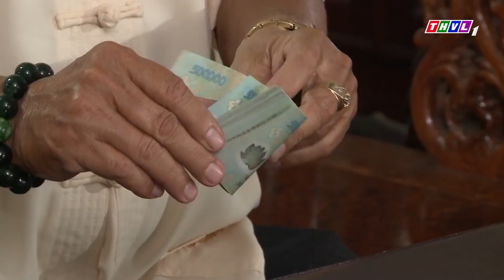THVL | Con đường hoàn lương - Tập 4[3]: Ông Năm nhốt con gái trong nhà, dặn dò vệ sĩ canh chừng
Bộ phim xoay quanh cuộc giằng xé giữa thiện và ác của nhân vật Sơn khóa. Trở về sau thời gian ở tù, Sơn những mong mình sẽ nhanh chóng hòa nhập với cuộc sống cộng đồng nhưng mọi chuyện không như anh tưởng. Lý lịch của một người từng ngồi tù đã chặn đứng các cơ hội việc làm của anh và khiến Sơn phải hứng chịu bao lời khinh miệt, xem thường.  Đã ra giang hồ Sơn có còn cơ hội để quay đầu? Đón xem bộ phim truyện Việt Nam "Con đường hoàn lương" được phát sóng lúc 19h15 các buổi tối từ thứ Hai đến thứ Năm hàng tuần trên THVL1.